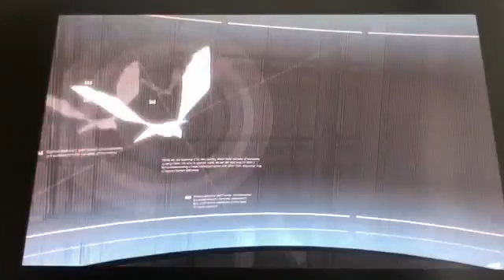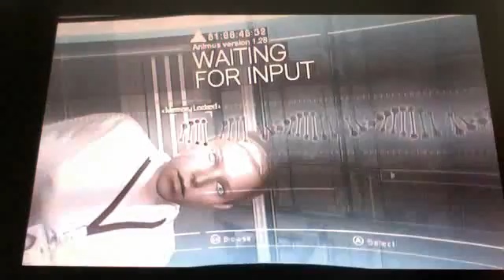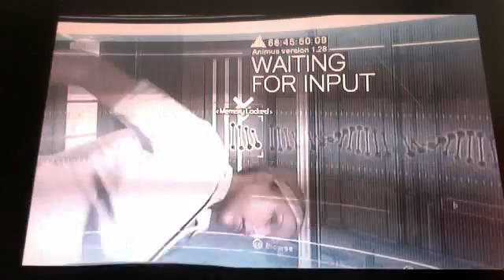Let's Play Assassin's Creed - Part 2: Enter the Animus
My 2nd video. Hope you like it.